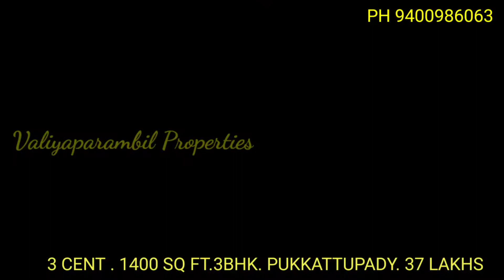ID 180. 37 LAKHS. New budget houses in Pukkattupady near Kakkanad,Aluva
NEW GATED VILLA FOR SALE IN PUKKATTUPADY INFOPARK ALUVA
3 CENT
1500 SQ FT
3 BHK
NATURAL WELL WATER AVAILABLE
MARKET, SCHOOL, CHURCH, MOSQUE, TEMPLE ARE VERY NEAR
9 KM FROM INFOPARK
 9 KM KAKKANAD TOWN
10 KM FROM KALAMASSERY
12 KM FROM LULU MALL

ASKING 37 LAKHS

WE ALSO ARRANGE LOAN FACILITIES FROM ALL LEADING BANKS